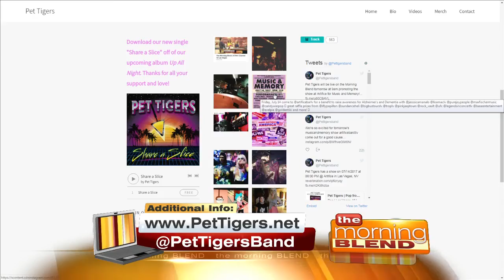Pet Tigers Present Music And Memory Benefit Show In Las Vegas